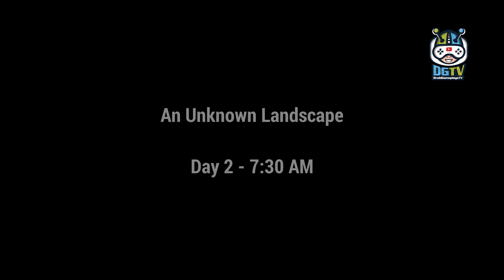Mom Jungle Survival Escape (by Splinter Entertainment) Android Gameplay [HD]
In Mom Jungle Survival Escape Game Play as mom who got stuck in country jungle & World Health Organization needs to survive within the geographical area of Jungle. The survival story of a jungle journey starts with Williams, one operating mother of 2, traveling through the country alongside her 2 teenager’s son & female offspring.

In Mom Jungle Survival Escape Gameplay as an Engineer she took an opening from her job to pay it slow together with her kids. Throughout her childhood, Sarah won’t to pay plenty of your time in an exceedingly secret space of the Bryln Forest; and that is wherever they went for a picnic. it absolutely was dark & descending laborious once a lightning strike destroyed the highway; causing the automotive off the road and into the dark geographical area. The automotive flipped over and softened down a slope deep into the forest. Being stuck within the forest they need to seek out their means back to civilization by living the jungle.

They additionally saw a radio tower isolated throughout already dark through that they'll require a rescue team. Mom Jungle Survival Escape could be a story of a survivor mommy and her children, operating laborious to flee the dark forest with wild animals and dangers. A final survival Island adventure! Set up a method to urge out of the jungle, escape the wild animals and survive the mission. It’s aiming to be a tough time to flee this place. Currently it’s time to start out your stealing operations to urge free from this place. A very addictive Mom Jungle Survival Escape game!

Defend yourself from the hazards of this mysterious forest. The survival jungle escape story is all concerning living, fighting against the chances and escaping the geographical area. Use all the potential tools to defend yourself from animals. The laborious time can depart this world once you jailbreak free. Attempt escaping from this place. Have a secure escape! Grab your tools & weapons, create use of your skills to become an epic hero survivor. An epic escape during this Mom Jungle Survival Escape game.

The extreme jungle journey of the mommy and her children tried to be a disaster because the weather got worse and also the route was stricken with lightening. Their automotive got broken badly and fell isolated. Explore the deep dark forest to seek out the reply. Difficult escape missions lie ahead jungle survivor hero mommy! Play the role of a survivor mom to fight and survive with success. Clear all missions and create your Survival Island within the jungle and escape with success. Survival on this geographical area could be a powerful challenge wherever you wish to assemble totally different resources escape and create your keep within the jungle safe and sound.

Mom Jungle Survival Escape Game Features:
- Glorious sounds.
- Real Thrill of Escaping the dark forest.
- An entire Escape Story to Accomplish.
- Action packed difficult missions of a jungle journey.
- Wonderful 3D jungle setting of a female parent with 2 children.
- Thrill of enjoying the Role of a stranded lost mother with 2 children.
- Multiple gameplay difficult jungle journey escape missions.